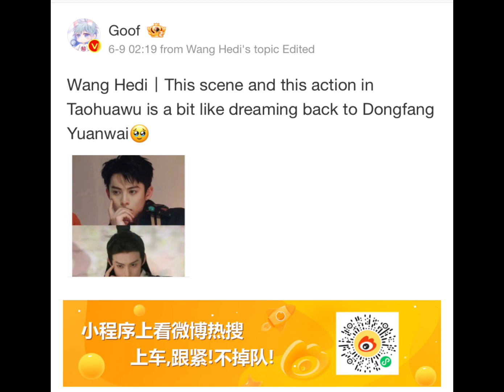WangHedi in Taohuawu is a bit like dreaming back to DongfangQingcang in CanglanJue